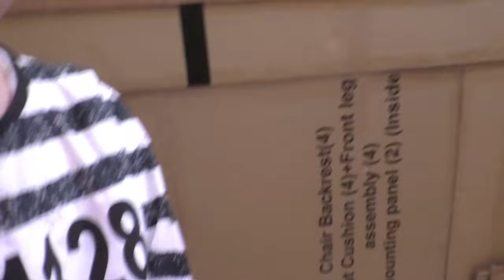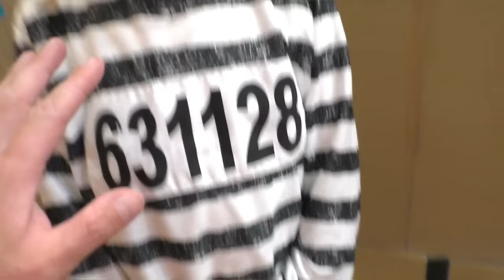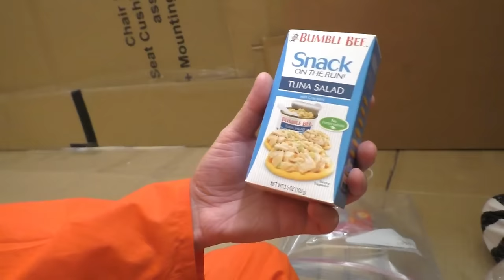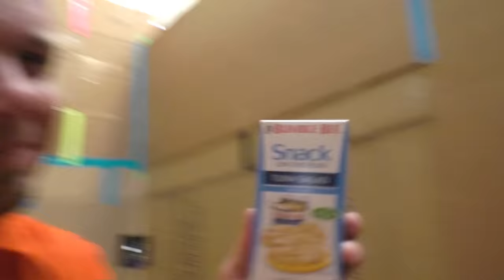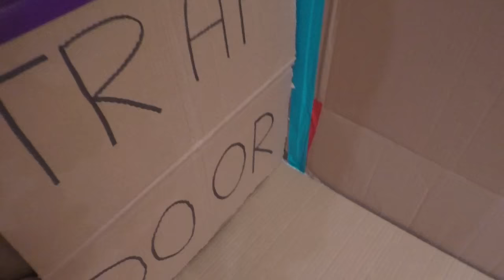Game Master Locks Us Up in Box Fort Prison for 24 Hours Challenge!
Game Master Locks us up For 24 Hrs in Maximum Security Box Fort Prison! We decided we better listen to the Game Masters requests and we locked ourselves up for 24 hours in our box fort prison in hopes that he doesn't delete anymore of our youtube videos!
The GameMaster is after us, Stephen Sharer, Rebecca Zamolo, Chad Wild Clay, and Vy Qwaint!! This Hacker Spy and Project Zorgo must be stopped!!